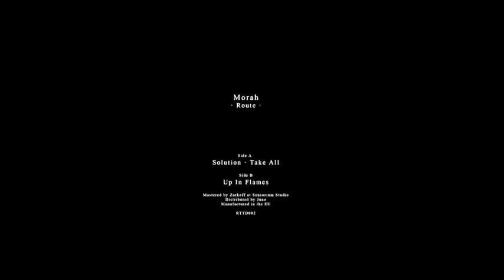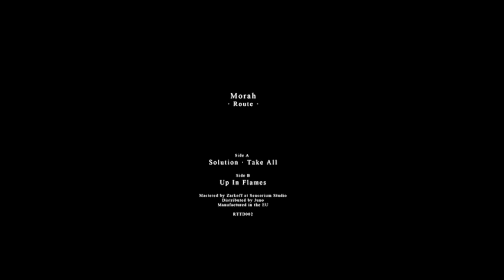Morah | Take All [Return To Disorder 2015]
Morah ‎| Route
Label: Return To Disorder ‎– RTTD002
Format: Vinyl, 12", EP, Limited Edition
Country: Germany
Released: 05 Oct 2015
Genre: Electronic
Style: Techno, Electro, Leftfield, Industrial, Acid